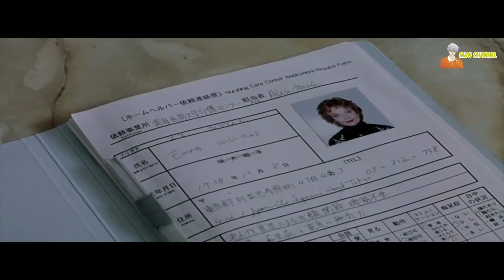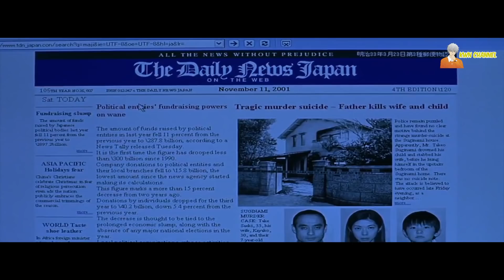ตำนานสุดเฮี้ยนโคตรผีดุ (คำสาปมรณะ) ❗ | The Grudge - (2004)「สปอยหนัง」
「สปอยหนัง」:  The Grudge - (2004)